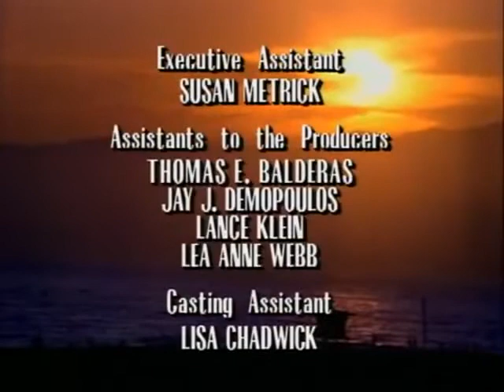California Dreams - Castles on Quicksand (Jenny)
California Dreams  -  "Castles on Quicksand" with Jenny (Heidi Noelle Lenhart) on vocals.

Lyrics:

Well, I could love you baby
But it's a fact
When I get too close
You pull right back
Your hands get cold and your eyes get sad
I guess somebody must have hurt you real bad

With a nervous laugh
I see you try
To cover the hurt
Try to justify
You better let go real soon, baby

You can't build castles on quicksand
You can't build bridges on thin air
You can't paper over the cracks
of a broken heart
And pretend it's not there

(Oh no)
You gotta let the storm break baby
(Yeah)
You gotta let the rain fall all around
And when the tears run dry
Baby, then you can try
To start all over again
(Start all over again)

(Matt's guitar solo)